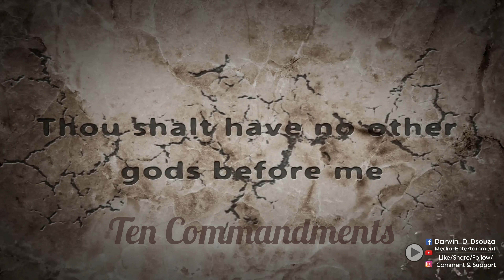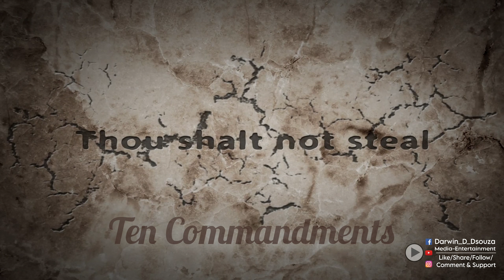Divine Wisdom Unveiled - The Sacred Ten Commandments @DarwinDDsouza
Divine Wisdom Unveiled - The Sacred Ten Commandments

In this profound video, we delve into the timeless wisdom of the Ten Commandments, a cornerstone of moral and spiritual guidance. Journey with us as we explore the significance and relevance of each commandment in our modern lives. Reflect upon the divine principles that guide humanity towards righteousness, compassion, and harmony. Join us on this spiritual quest to understand the deep meaning and transformative power of the Ten Commandments.

Music Hopeless Jimena Contreras youtube audiolibrary

Edited by @DarwinDDsouza